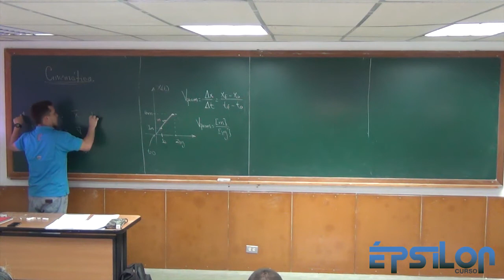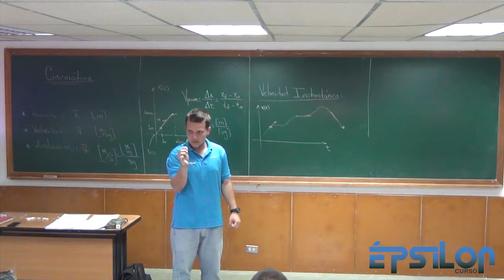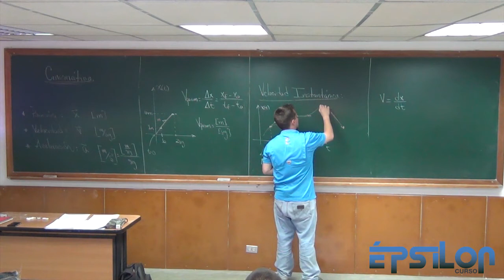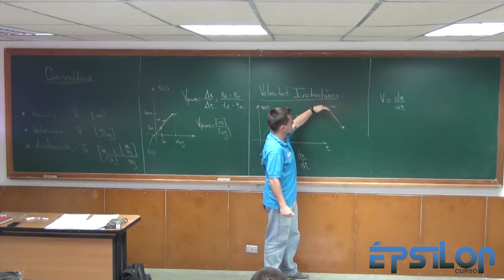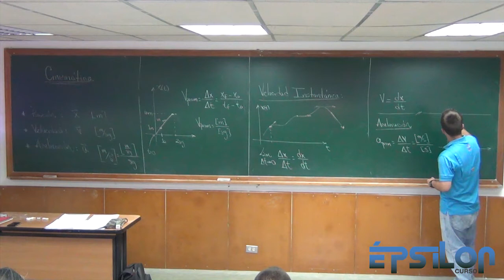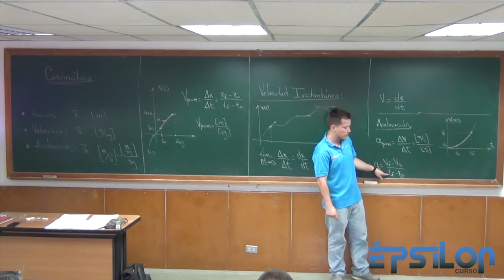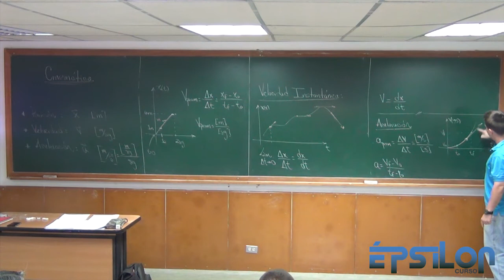Velocidad instantánea, Aceleración Promedio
Cinemática (Parte 2)